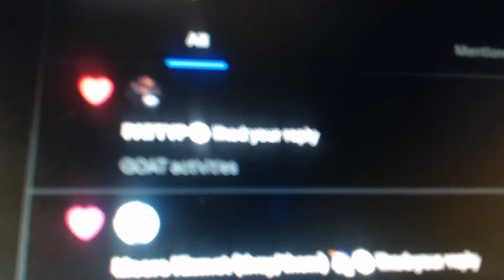Let's Sit, Eat, And Talk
If you guys had fun watching this video, let me know and i'll do more of these